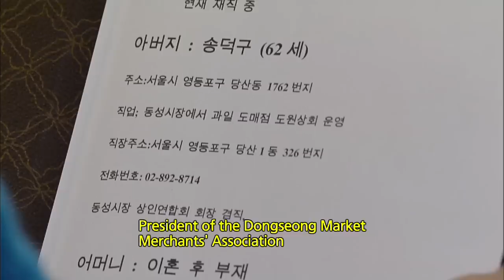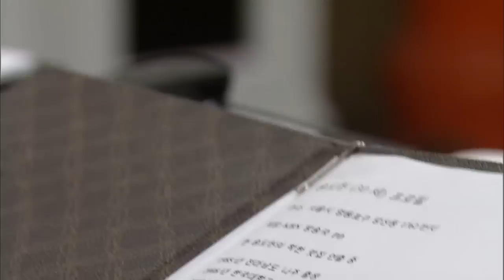You Are the Only One | 당신만이 내사랑 EP.5 [SUB : ENG,CHN / 2014.12.12]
Ep.5 : Dowon comes to and finds that someone has undressed her. She thinks Jigeon did, and they get into a huge fight. She is comforted when he tells her she’ll find her mother. Deokgu sees Jigeon bringing Dowon home and thinks they were together all night. Deokgu decides to go to Marie’s Kitchen and pose as a customer. Dowon doesn’t know whether to call Kang Bunam.
好不容易清醒过来的桃园发现自己浑身上下的衣服全都被人换过， 以为是智建给她换的，跟他理论了一番。 智建虽然跟桃园开玩笑，但仍然安慰她一定会找到妈妈， 这让桃园得到了安慰。 德求看到智建送桃园回家， 误会两个人整晚在一起。 德求想知道女儿交往的男人是什么样的人， 便装扮成客人试图埋伏在玛丽厨房。 另一边，桃园拿着从罗州水果仓库主人那得到的 富男家的电话号码，心里感到很乱……
You Are the Only One' Telecasting Time: Mon-Fri 08:20pm | Tue-Sat 05:20am (Seoul, UTC+9) with English & Chinese subtitle on KBS World TV.